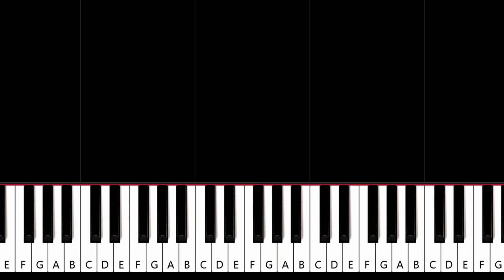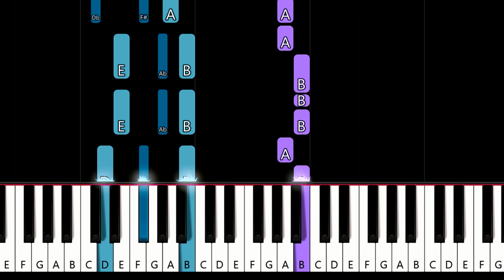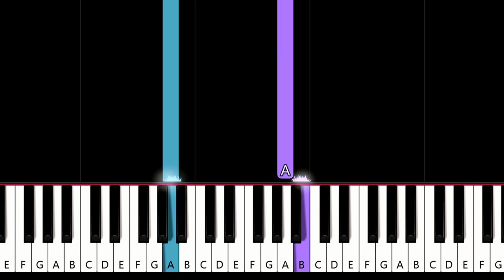Ne-Yo - Together (piano tutorial)